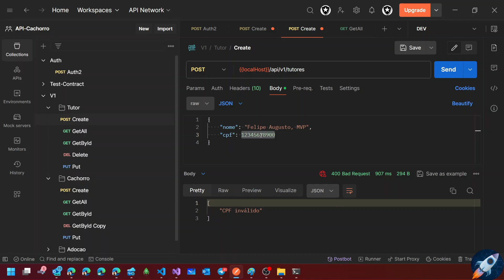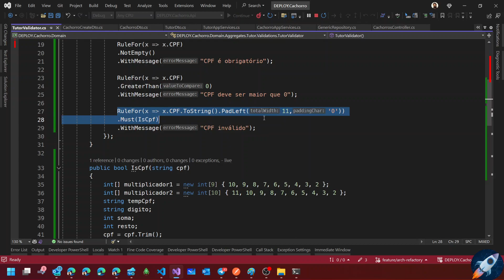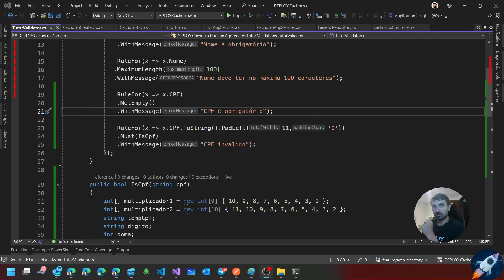WebApi Cachorros - Parte 33 | Como validar CPF utilizando FluentValidation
Aprendemos como utilizar o FluentValidation para fazer validações de dominio utilizando um método.
Ficou incrível!